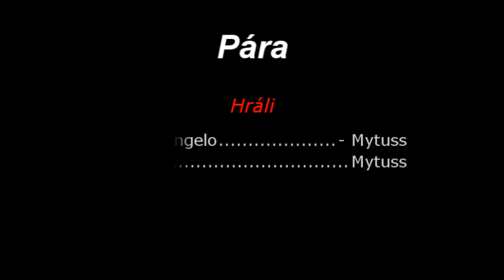Mafia - 89-92 - Test Pára (Test Steam)